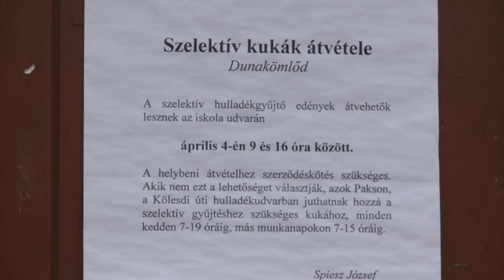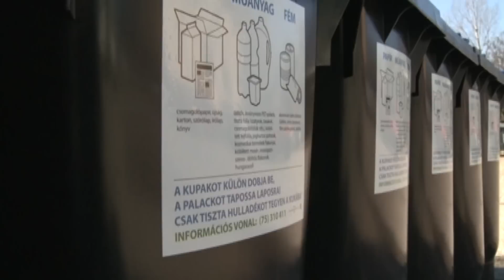Átvehetik a kékfedelű kukákat a dunakömlődiek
Az óvodák és iskolák után a dunakömlődiek holnap, azaz április 4.-én csütörtökön vehetik át a szelektív hulladékgyűjtésre a háztartásokba biztosított 110 literes gyűjtőedényt. Az érintetteket a falu volt iskola épületében várják, ahol a szerződéseket is aláírhatják az ingatlantulajdonosok.